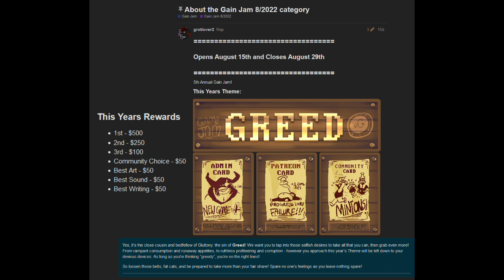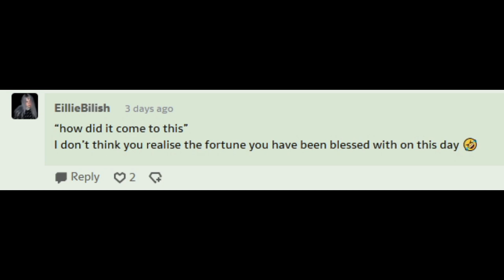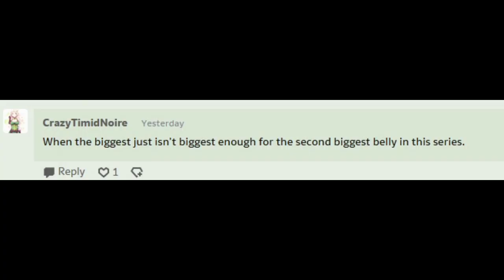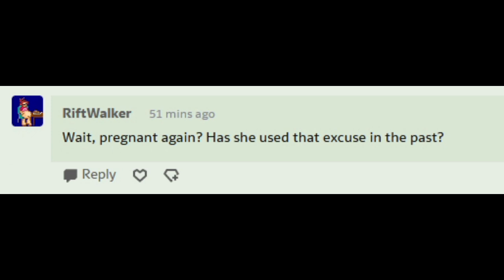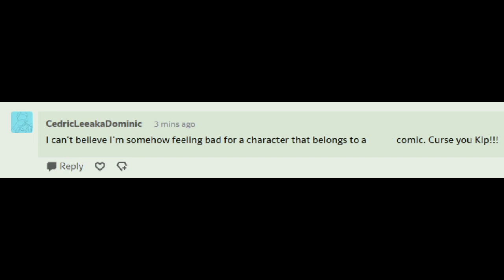One Serving Choice (Comic Dub Part 76)